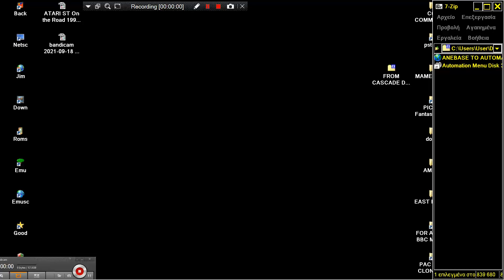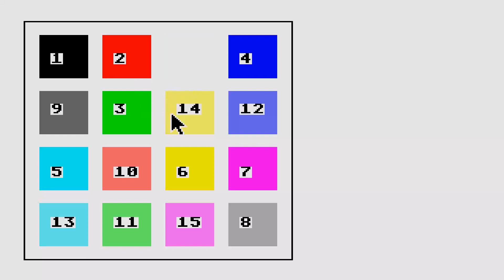ATARI ST SLIDING BLOCKS FROM CASCADE DISK 15 FROM Automation Menu Disk 324 19xxAutomationa